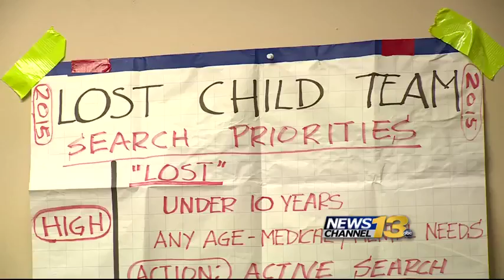Civil Air Patrol helps find lost kids at fair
With so many people expected through the park this weekend, fair officials say it's easy for families to get separated but they're enlisting the help of one special group to help combat that.